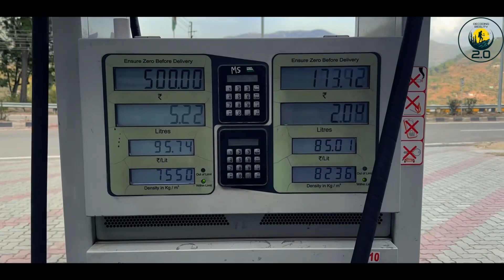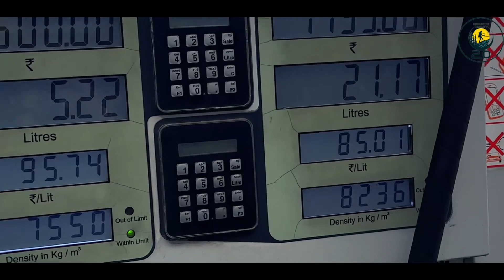Winter Spiti Road Trip. A long awaited trip for Gurkha..Snow make it more happening.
On the way to Narkanda via Shimla
Reaching Narkanda at night and Snow welcome 🤗 us hand folded …!!

Winter trip 2023 with my Gurkha BS VI.
Start from Noida Via Meerut & Complete the Winter Spiti Valley Trip on Wheels 🛞…

Car Accessories :-

Cooking Accessories:-